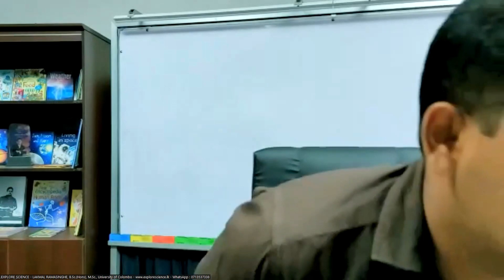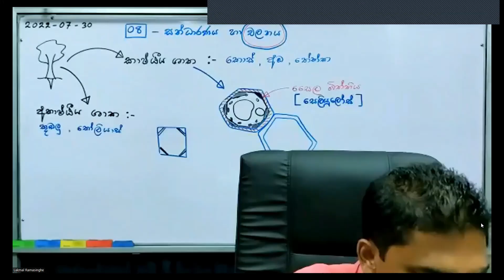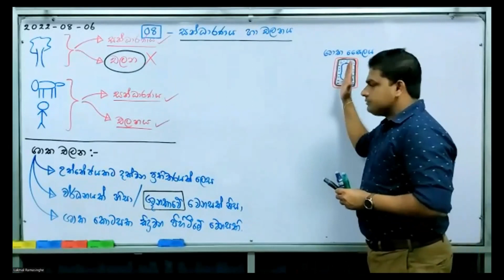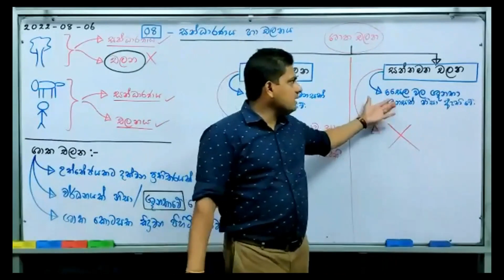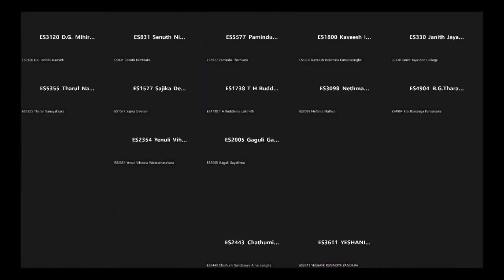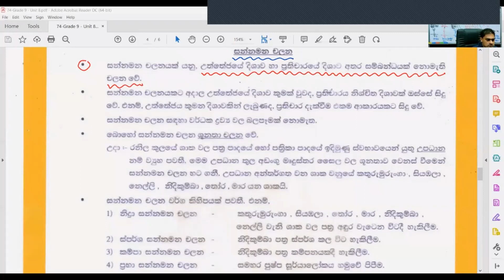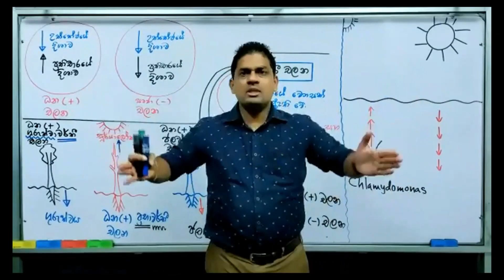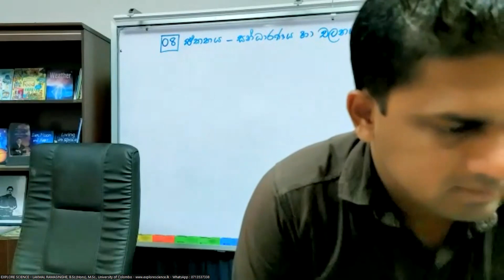Grade 9 (2023-10-01)